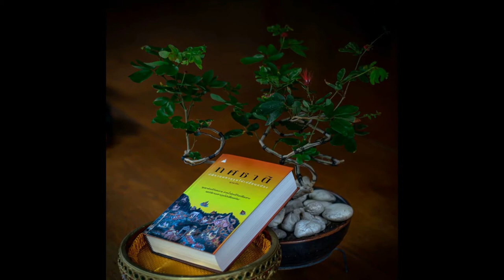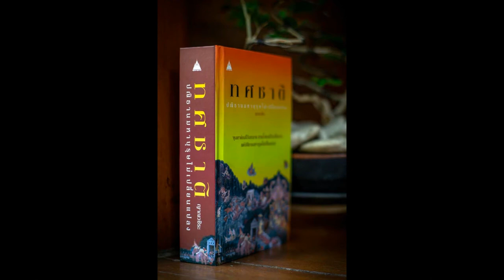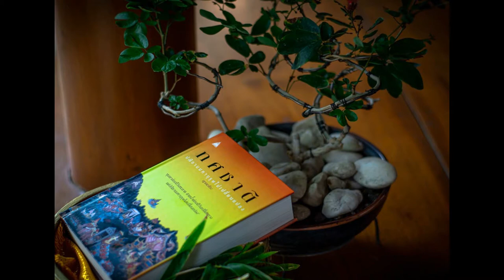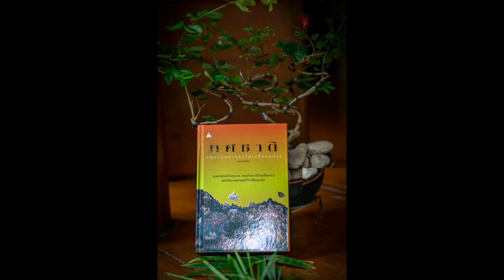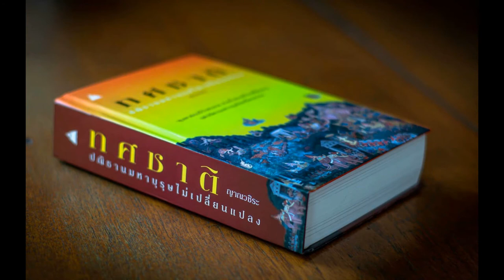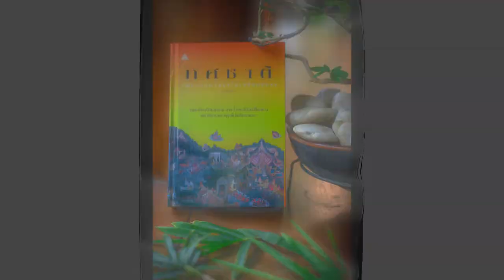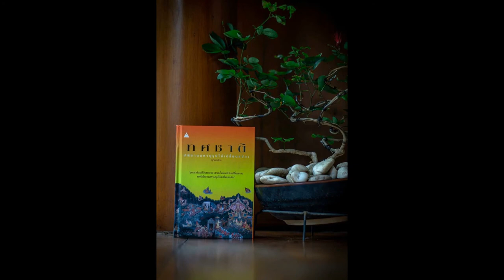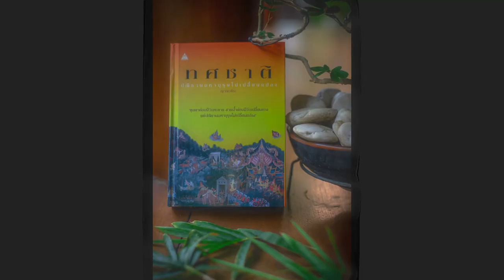ทศชาติ 040 มโหสถ คดีเรื่อง โจรขโมยเครื่องประดับ